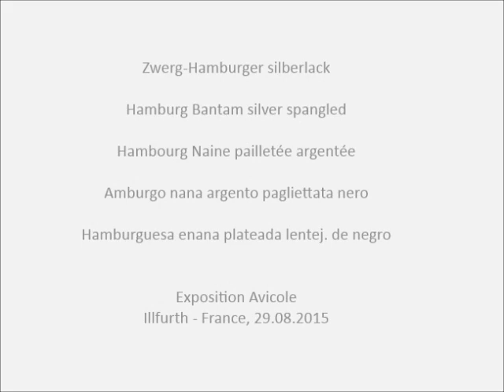Hambourg Naine pailletée argentée, Exposition Avicole Illfurth 2015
Zwerg-Hamburger silberlack, Hamburg Bantam silver spangled, Hambourg Naine pailletée argentée, Amburgo nana argento pagliettata nero, Hamburguesa enana plateada lentej. de negro, Hollands hoenkriel zilver zwartgeloverd, Dværg-Hamborger sølvplettet,
Hamburska miniaturowa srebry , Patuljasta Hamburška srebrna, Zdr. Hamburcanka strieborná cierno bodkovaná, Zdrobnelé Hamburcanky stríbrné cerne teckované, Törpe Hamburgi ezüstlakk, Hamburgska Kokoshka bantam srebrist na cherni tochki, Patuljasti Hamburger srebrna.
Jungtierschau des Kleintierzuchtvereins Illfurt 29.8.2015  Frankreich
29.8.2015 Exposition Jeunes Sujets Illfurth - France. Exposition Avicole.